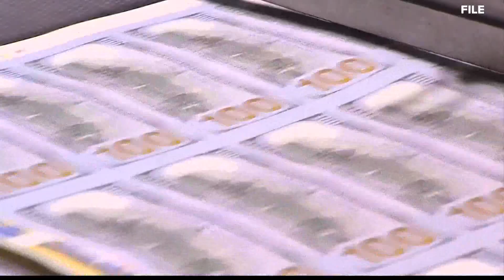St. Louis County FBI investigation subpoenas released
The St. Louis County counselor has released subpoenas in the federal probe of former county jail employee, Anthony “Tony” Weaver.

Weaver was fired after federal fraud charges were announced against him earlier this month. He's accused of trying to rig applications for federal COVID funds for businesses.

FBI officials said they caught Weaver urging a business owner to lie and say his company was closed down, so he'd qualify for federal COVID relief funds.

St. Louis County Counselor Beth Orwick released subpoenas the county received as part of that federal investigation. The three subpoenas sought information on 14 businesses that applied for a grant through the county's Small Business Relief Program, set up early in the pandemic to provide financial assistance.